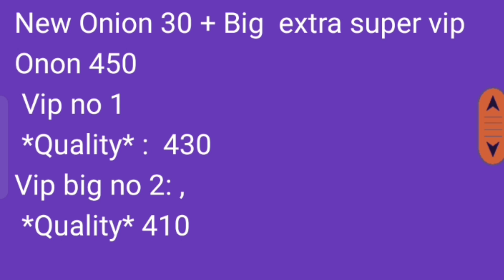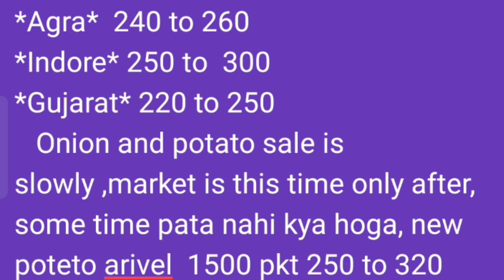पुणे apmc कांदा बाजार भाव l ONION MARKET IN PUNE APMC l 13 आक्टोंबर 2024